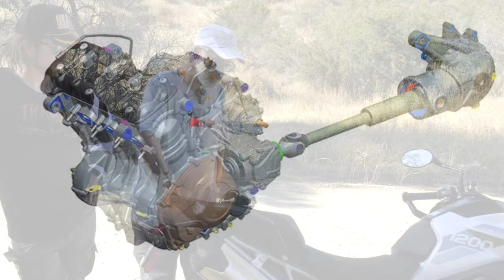TRIUMPH SCRAMBLER vs TRIUMPH TIGER SHOWDOWN!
One is the King Of Cool with off-road chops, the other a big Adventure Bike revamped with awesome specs! So, which one is for you?
🎥  CAMERA GEAR USED IN THIS VIDEO:
FUJIFILM X-H2S
FujiFilm 14mm
Insta 360 Go 2
 🧳 AWESOME CAMERA BAGS!
🕺 RIKKI’S CLOTHES:
🎬. Production Notes:
All Content Created By (except where noted):